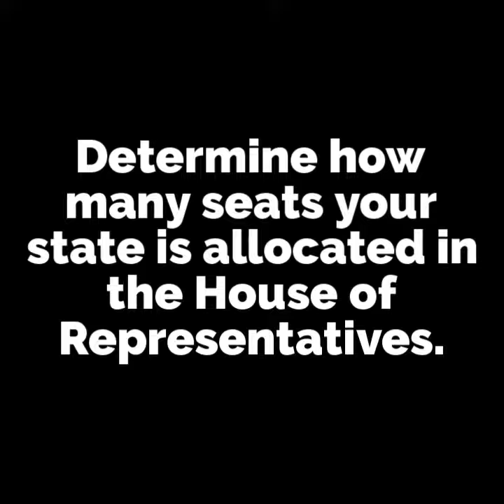Connellsville 2020 Census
The US 2020 Census is very important - Please take the time to fill it out properly.